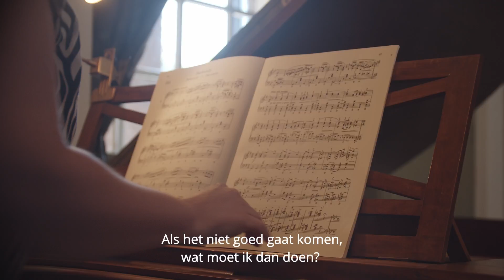Xpert Clinics Handen zijn alles Diana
Handen zijn alles. En ze worden nóg belangrijker als je werk er vanaf hangt. Dat ontdekte ook Diana. Wij produceerden ook deze mini-docu als onderdeel van de campagne 'Handen Zijn Alles' voor Xpert Clinics